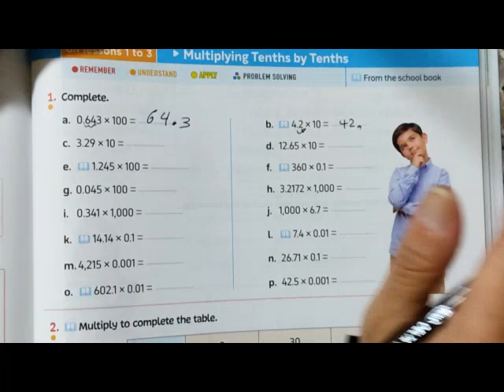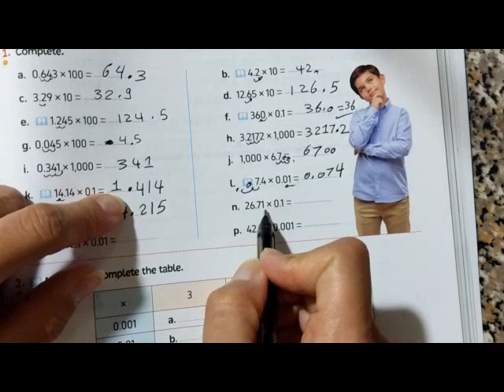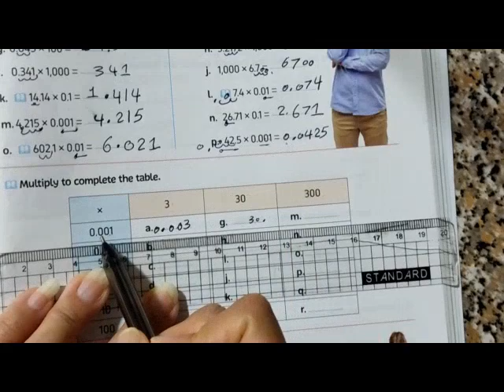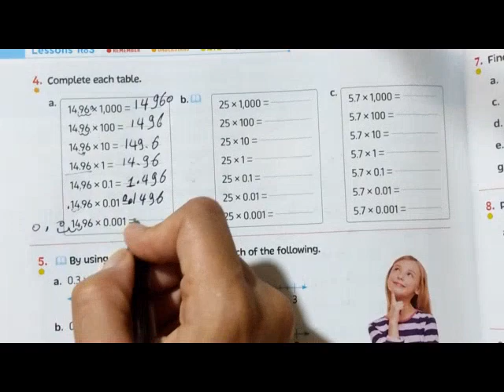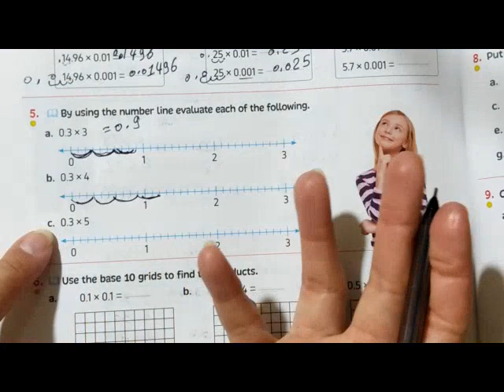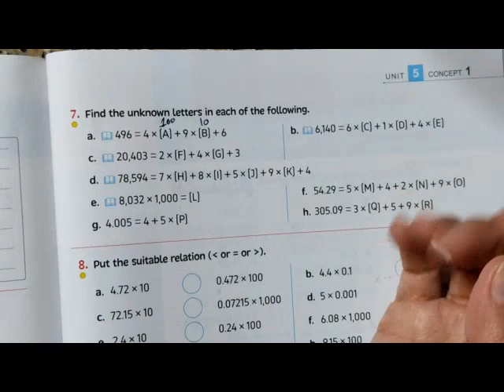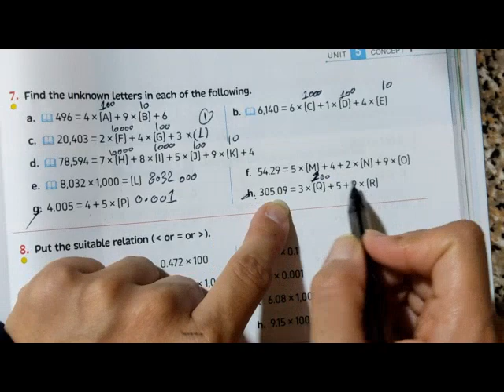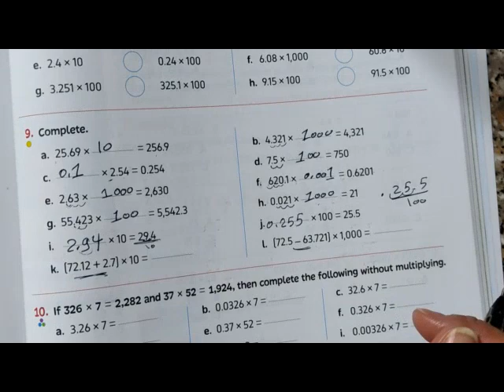Exercises on unit 5 / lessons 1 to 3 ماث الصف الخامس / الترم الأول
unit 5
exercises on lessons 1 to 3
exercises on multiplying by powers of ten
exercises on multiplying decimals by whole numbers
exercises on multiplying tenths by tenths
math for grade five
first term
Droos math
ماث الصف الخامس
الترم الأول
المنهج الجديد
دروس ماث
جريد فايف
حل تدريبات ماث للصف الخامس